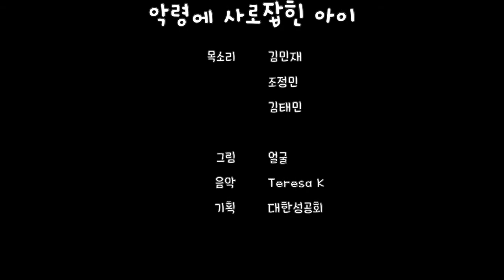악령에 사로잡힌 아이(마르 9:14-29)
목소리 김민재, 김태민, 조정민
그림 얼굴